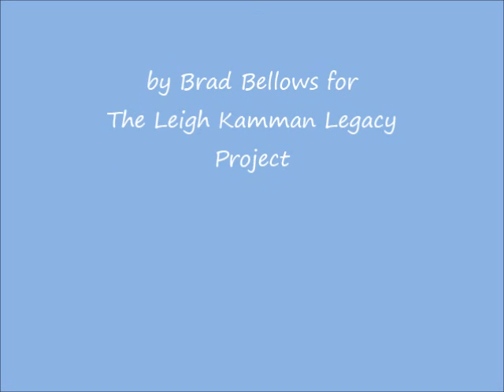Toots Thielemans approx 1960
Leigh did a series called Jazz Corner Party Line for KSTP in the early 1960's.  He did short segments with many musicians and I'm pleased to share the Toots Thielemans interview.  Leigh knew Toots from New York and this is the first interview we have so far.  Leigh also had Toots on the Jazz Image several times and we hope to publish those some day.